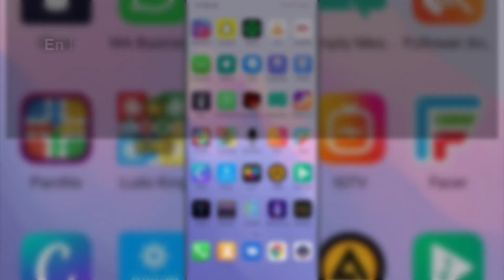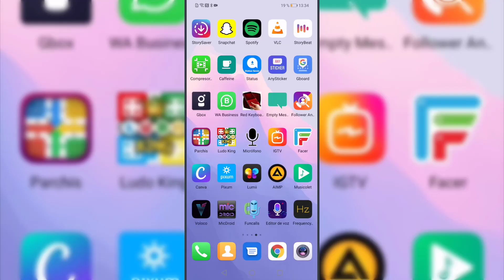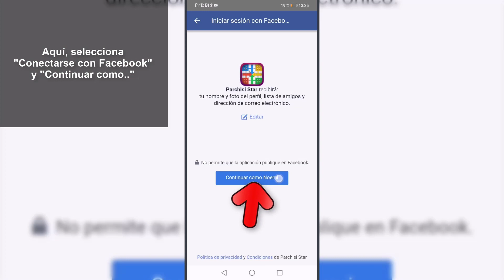🎲 Cómo CAMBIAR CUENTA de FACEBOOK en PARCHÍS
Videotutorial de Solvetic para saber el paso a paso sobre cómo cambiar cuenta de Facebook en Parchis paso por paso 📝 𝗠𝗔𝗦 𝗧𝗥𝗨𝗖𝗢𝗦 𝗙𝗔𝗖𝗘𝗕𝗢𝗢𝗞

Gracias a este tutorial en forma de vídeo vas a conocer el procedimiento sobre cómo cambiar cuenta de Facebook en Parchís y el paso por paso para hacerlo.